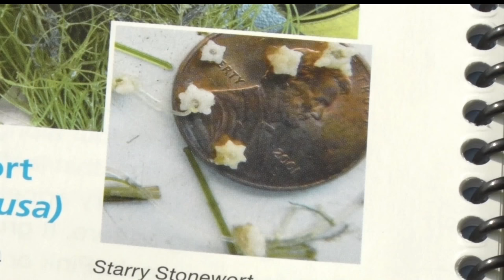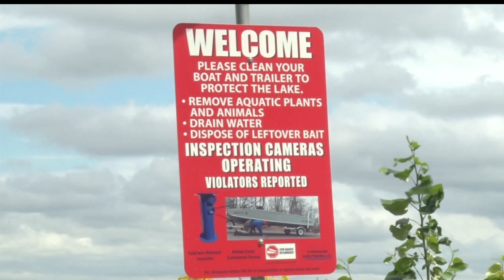Starry Stonewort Infestation Confirmed In Turtle Lake Near Bemidji